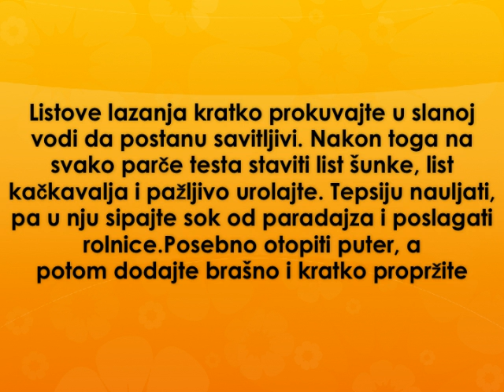Rolovane lazanje Recept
recept za rolovane lazanje